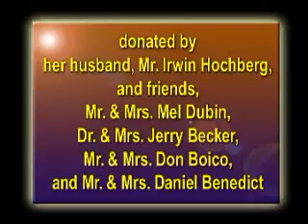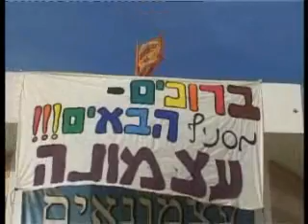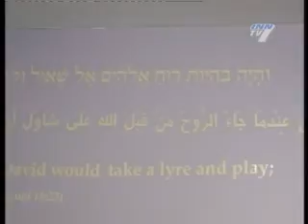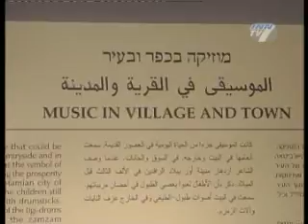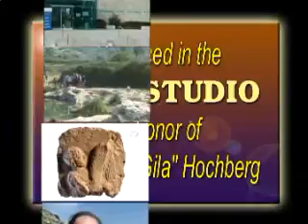salad164 300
Israeli Salad with Yoni Kempinski, featured on Arutz Sheva TV, IsraelNationalNews.com